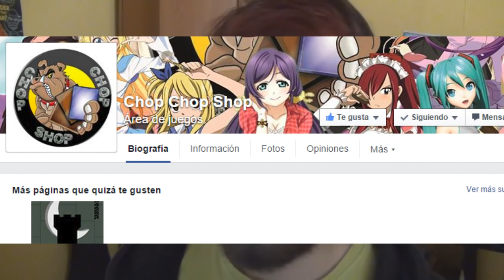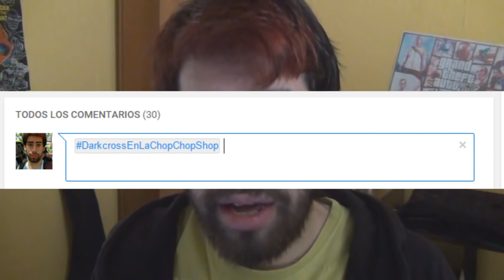Vlog - "Saludos, Preguntas y lo nuevo del canal" (Latin YGO)